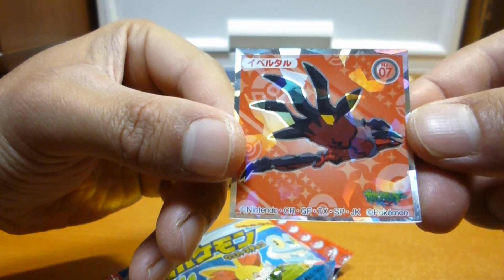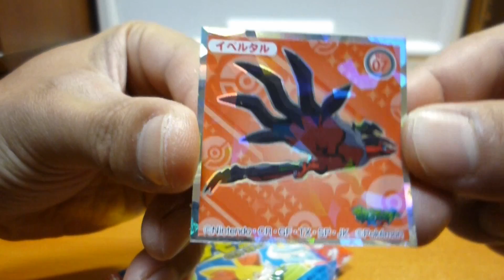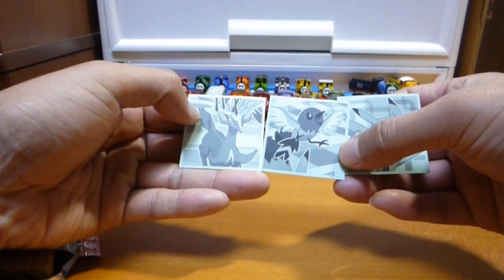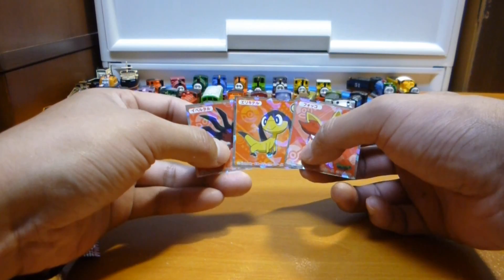ポケモン ウエハースチョコ 開封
ポケモン ウエハースチョコを開封ました。

"POCKET MONSTERS"Chocolate Wafer